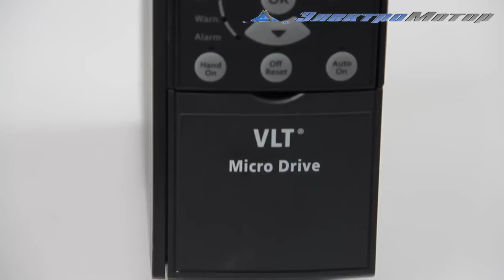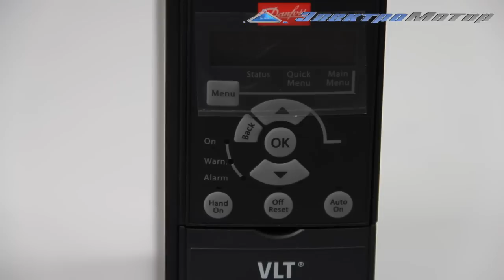132F0007 Danfoss VLT Micro Drive FC-051 частотный преобразователь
132F0007 Danfoss VLT Micro Drive FC-051 частотный преобразователь фирмы данфосс. Модель 132F0007 мощность которой составляет 2,2 кВт, номинальный ток 9.6 Ампер.
Оптовая цена от официльного дилера Danfoss в Украине компании Электромотор. Контактный телефон, 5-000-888 Киев.
  Оставляйте отзывы, задавайте вопросы. Активные зрители канала в праве рассчитывать на дополнительные скидки от 5 до 50%. Для получения достаточно сказать менеджеру, что Вы подписаны на канал и оставляли отзывы.